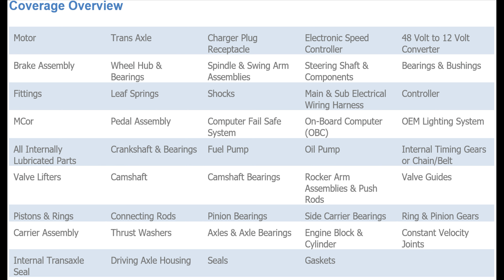Winters Recreation and EWG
Winters Recreation has partnered with an additional warranty company, Electric Warranty Group (EWG) with over 500 authorized service centers. New Golf Cart Extended Warranty provides additional coverage that begins after the manufacturer's warranty expires. Used Golf Cart Warranty
provides coverage that begins on the date of purchase.